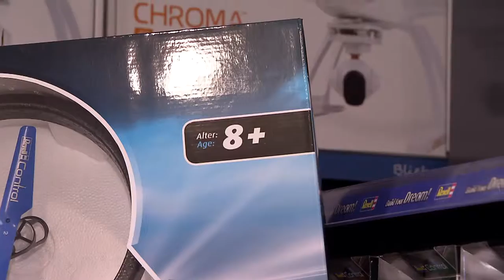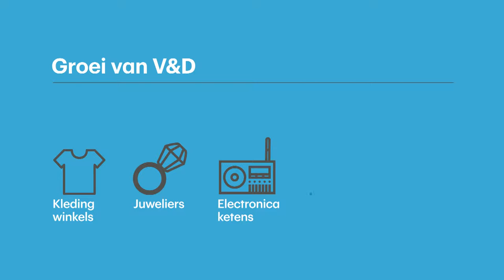Stage RTL Nieuws eindvideo Vincent Smit